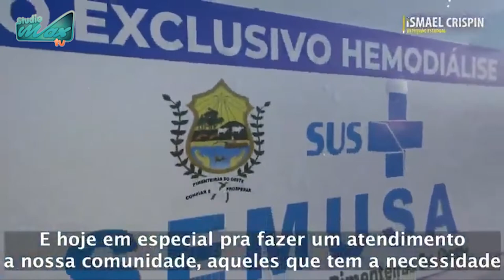Deputado Ismael Crispin